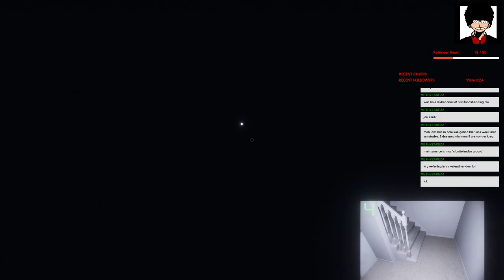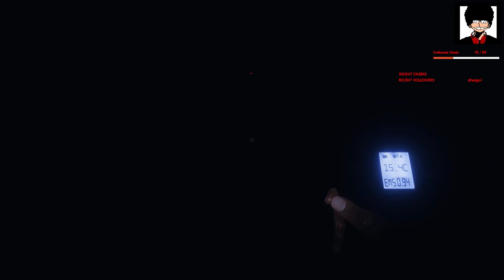Highlights van my Phasmophobia Stream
Dinge loop skeef vir ek en my pelle -- Watch live